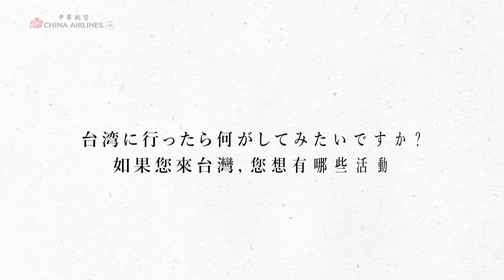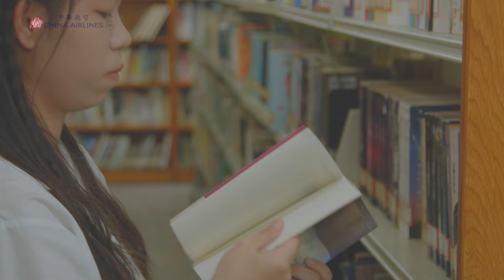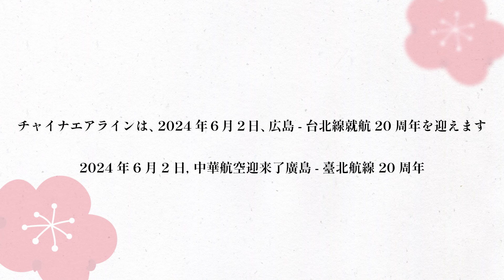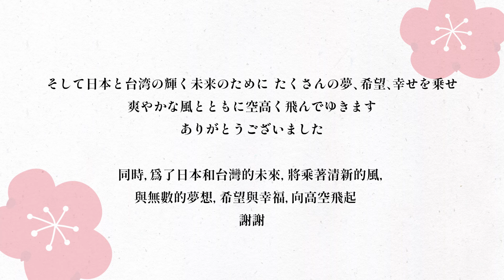中華航空「廣島臺北航線開航 20 周年紀念」攜手共進創造輝煌的未來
廣島-臺北航線自開航 20 年來，是商務及觀光旅遊往來兩地的最佳選擇。華航作為廣島與台灣交流的橋樑，支持著年輕一代的交流；廣島縣立世羅高校和屏東縣大同高級中學通過互相訪問，從而增進友誼的姐妹校。為慶祝「廣島臺北航線開航 20 周年」，兩校同學們帶來了祝福，以及奔向未來的希望。

⭐Hiroshima-Taipei 20th year anniversary memorial movie "Together, we can make a bright future"
China Airlines' Hiroshima-Taipei route has served many business and leisure travelers in this 20 years, and at the same time, supported the exchange of many young students. This is the movie of the message to the future by students in Sera high school in Hiroshima prefecture and Da-Tung senior high school in Pingtung. These schools have a relationship by sister schooltie up, and built up friendship of students by visiting each other for a long time. Please enjoy the movie.

⭐広島台北線就航20周年記念動画 | 輝くひとつの未来を共に
広島台北線はこの20年間ビジネスや観光で多くのお客様にご利用いただきましたが、同時に多くの若者の交流も支えて参りました。姉妹校訪問等で深い交流を持つ広島県立世羅高校と屏東県大同高級中学の在校生徒の皆さんによる未来へ向けたメッセージ動画を御覧ください。